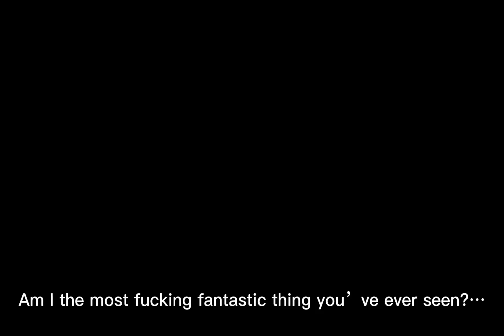“Did I make you… SCREAM?!” TW: FLASHING LIGHTS!